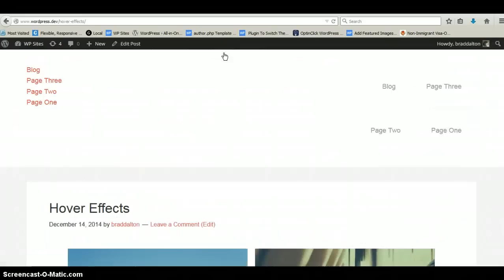CSS Hover Effects Over Grid Images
Shows you how to add hover effects using CSS to images in a grid in WordPress